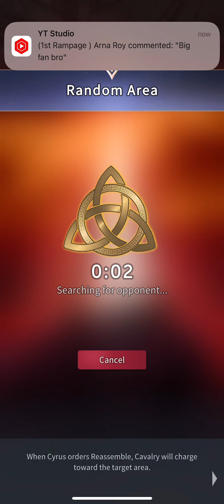2 VS 2 🔥🤯 Twin Giant An unstoppable attack 🔥 With Lucifer 🤝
Highlights PVP 🔥
Road to Valor Empires 🥷
is a real-time PVP strategy game 🥷
where you can compete with players around the globe while commanding mythical gods, beasts, and heroes 🔥

Road to Valor: Empires is a popular strategy game that takes players on a journey through history as they build and manage their own kingdom. As a player, you'll have to make strategic decisions in order to expand your territory, develop your economy, and build a powerful army capable of defending your realm against enemy attacks.

1st Rampage,Road to valor Empires,Road to Valor best deck,RTV Gameplay,Gameplay pro player,PVP,Road to valor,Ranked Arena PvP,Arena

Don't forget your headphones 🎧
to enjoy the fight 🥷

See you inside the Arena 🥷💀🥷
Good Luck.